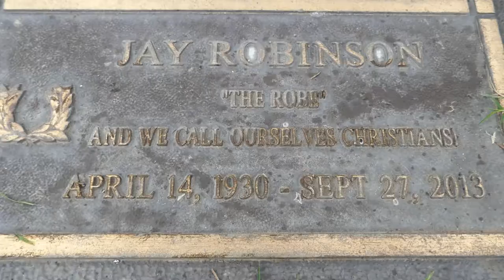Actor Jay Robinson Grave Forest Lawn Cemetery Los Angeles California USA January 19, 2022 The Robe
Actor Jay Robinson Grave Forest Lawn Cemetery Los Angeles California USA January 19, 2022 The Robe. Jay Robinson (April 14, 1930 – September 27, 2013) was an American actor specializing in character roles. He achieved his greatest fame playing Emperor Caligula in the film The Robe (1953) and its sequel Demetrius and the Gladiators (1954), and years later portraying the boss of the character played by Warren Beatty in Shampoo (1975).